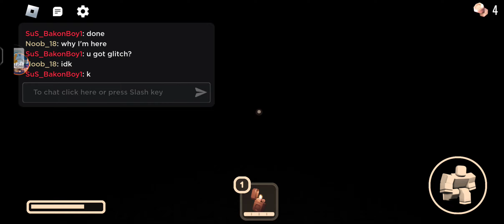seram main doors🚪